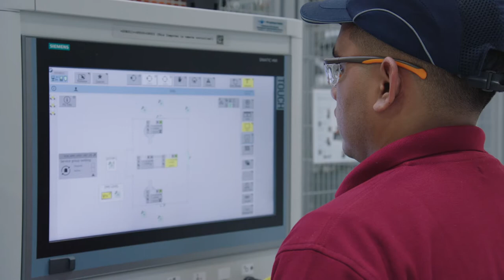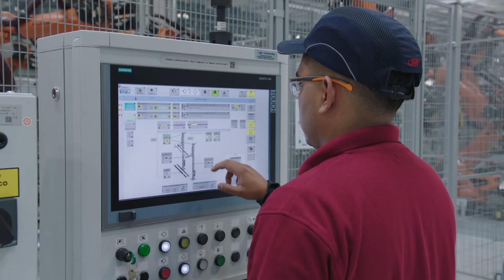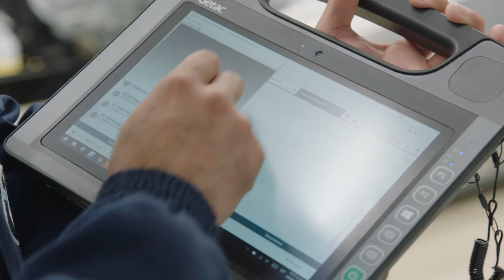BMW 3-Series Production in San Luis Potosi, Mexico